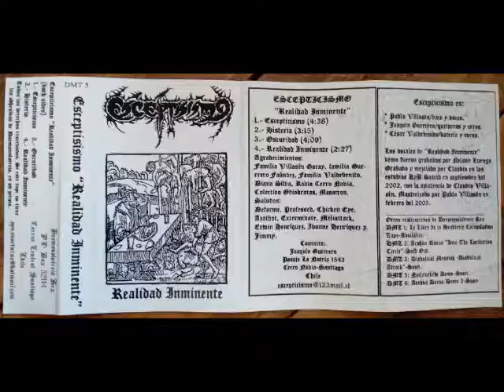Esceptisismo - Realidad Inminente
ABRIR DESCRIPCIÓN PARA INFORMACIÓN

NO POSEO NINGUNO DE LOS DERECHOS, TODO LOS CRÉDITOS VAN A LA BANDA ESCEPTISISMO. ESTA SUBIDA ES SÓLO PARA ENTRETENIMIENTO.

Band/Banda: Esceptisismo
Country Of Origin/País De Origen: Chile
Album: Realidad Inminente (EP)
Track/Número de pista: 4
Composers/Compositores: Music & Lyrics: Joaquín
Genre/Género: Black/Thrash Metal
Year/Año: 2003

Line-up/Alineación:

Nelson Luengo-Vocals (Voz)
Cesar Valdebenito-Drums (Batería)
Joaquín Guerrero-Guitars (Guitarra)
Pablo Villasén-Bass (Bajo)

No lyrics available/No hay letras disponibles.

Released in March 2003 by Daemonolatreia Rex Records as a cassette limited to 300 copies.
Recorded, mixed and mastered by Claudio Salinas in 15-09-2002 at Studios KYB Sound System.

Lanzado en Marzo del 2003 por Daemonolatreia Rex Records como un cassette limitado a 300 copias.
Grabado, mezclado y masterizado por Claudio Salinas el 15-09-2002 en Estudios KYB Sound System.

Band split up./La banda se separó.